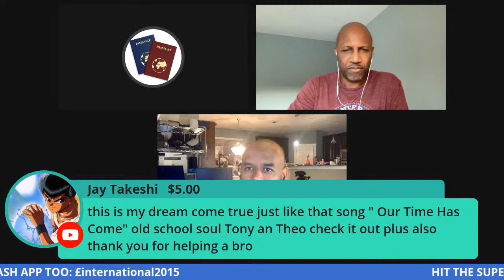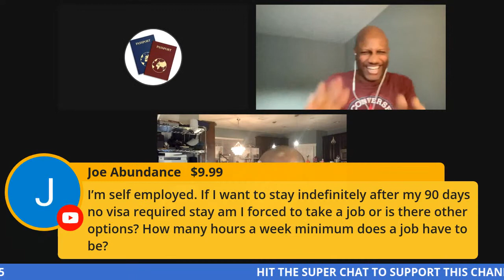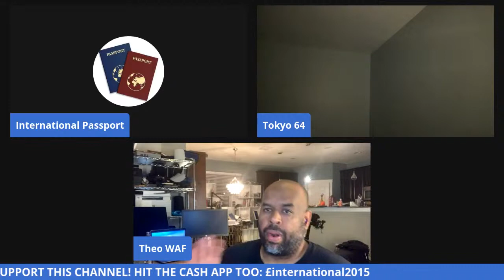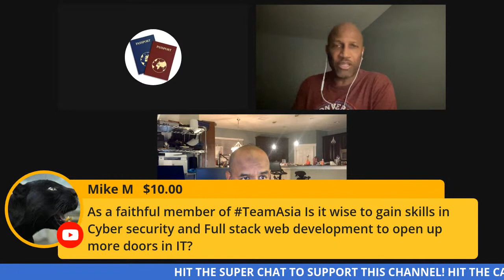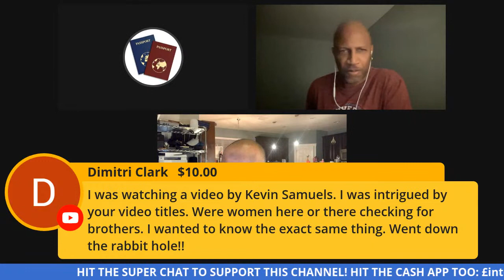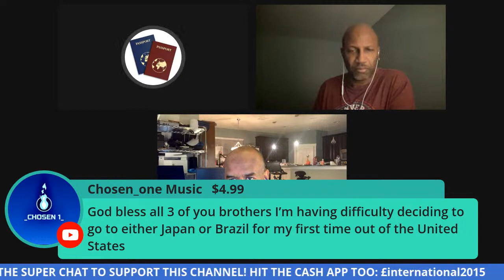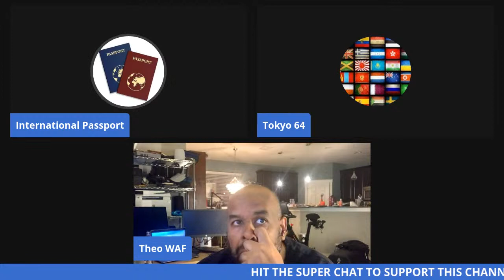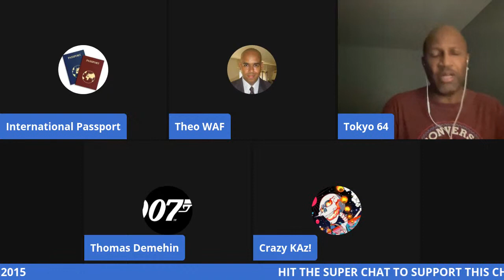How You Can Successfully Move To Japan and Live There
In this livestream we have two legends in the passport space breakdown how to move to japan, what industries to work in and live in.

You do not want to miss this livestream!

Join my new facebook group to connect with myself and other like minded people about travel